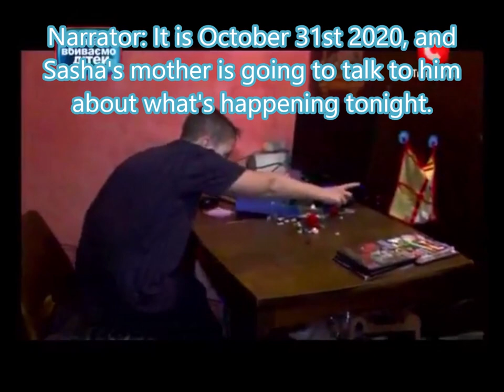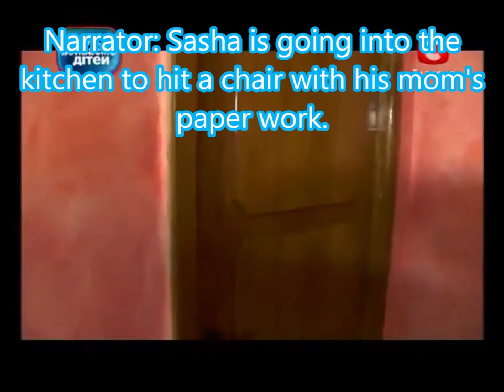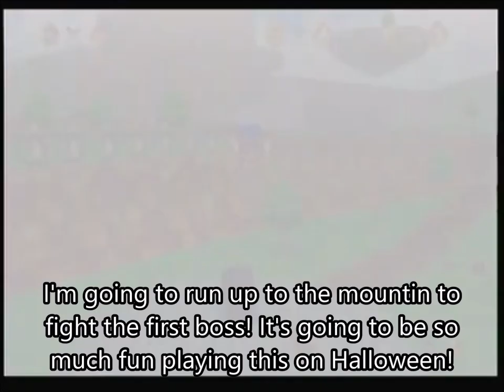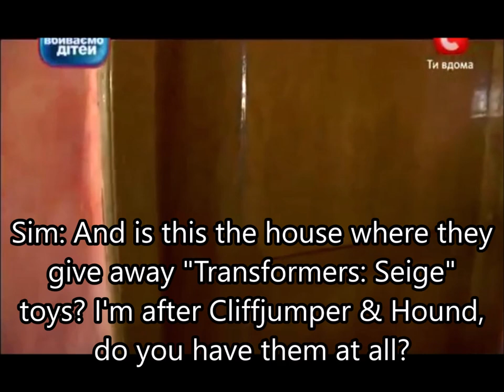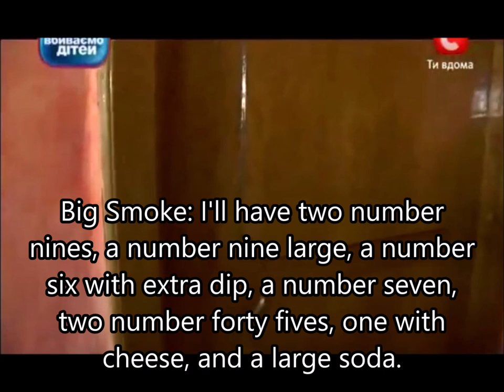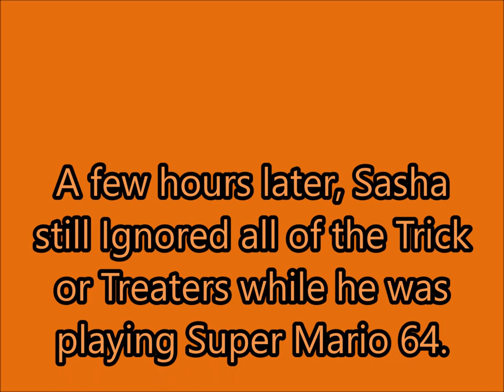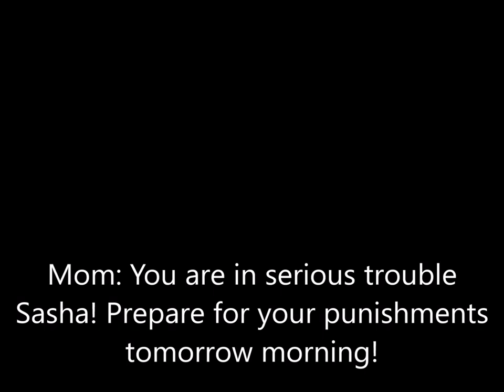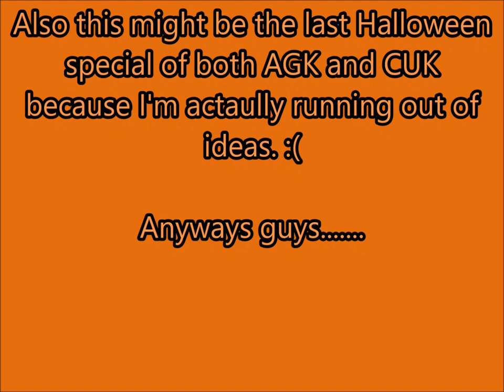CUK Episode #2: Crazy Ukrainian Kid's Halloween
Sasha tries to play Super Mario 64, but he gets interrupted by all the Trick or Treaters.

inspired by: MichaelsiCast
 and huge shoutout to him for letting me use his audio from AGK's Halloween!! You rock mate :)

Trivia: At 12:15 Pokebob1 actually told me to stop cosplaying Ash Ketchum back in 2012, which was very insulting to a cosplayer. And I bet he's been doing it to other Ash cosplayers out there.

I'm so sorry for the delay guys, I've been very busy with everything during Halloween.

Anyways guys have a Happy (Belated) Halloween! :)